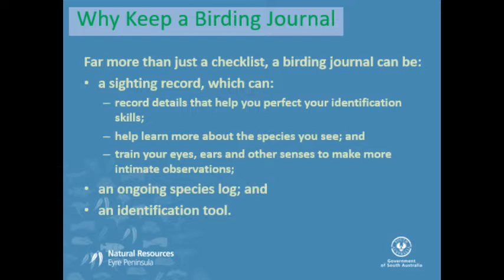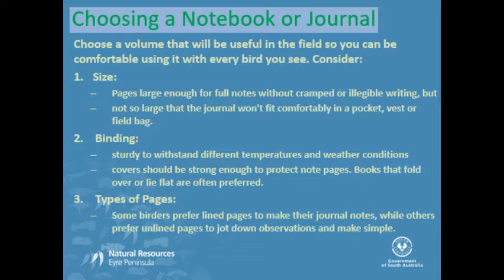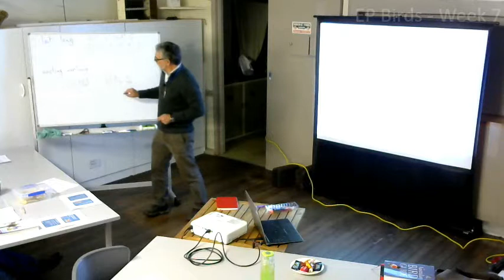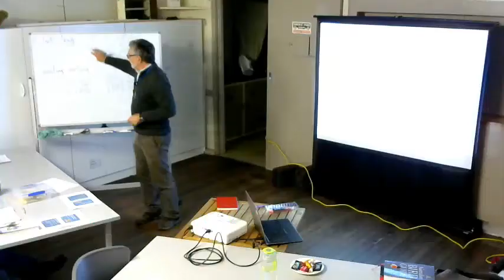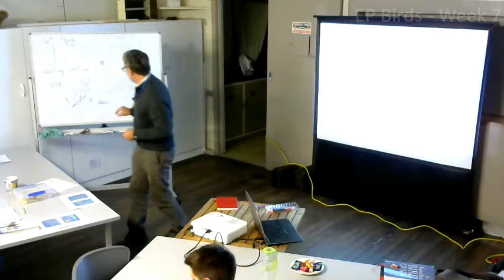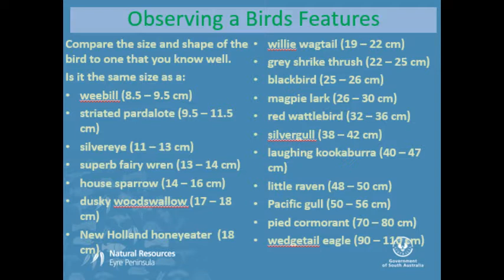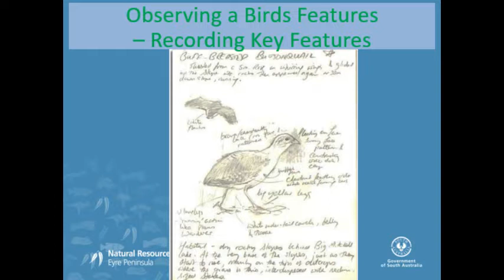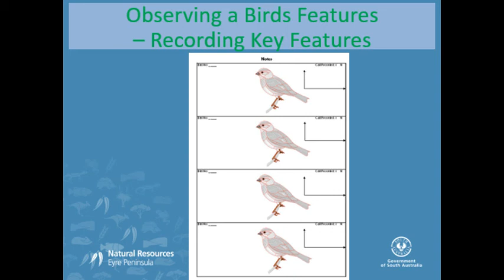EP Birds Course - Week 7 (taking field notes)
Have you ever wanted to be involved in bird watching but don’t know where to begin?
Have you wanted to be able to quickly identify the bird that just moved through the bush in front of you?
Perhaps you are interested in science or have a love of natural history?
Would you like to learn about bird anatomy, behaviour and ecology?
Are you keen on improving your knowledge of birds and contributing to scientific research?

Then the Natural Resources Eyre Peninsula’s 10 week bird monitoring course is for you!

This FREE 10 week course will cover off on topics such as binoculars, bird classification, ID by behaviour, ID by location, ID by call, taking field notes, conservation ratings for birds, evolution of birds and data entry.

By the end you’ll be able to accurately identify:
• Birds of prey (raptors)
• Waterbirds
• Ground-dwellers
• Larger passerine perching birds
• Smaller perching birds
• Shorebirds

Week 7
- Taking field notes to identify a bird later
- Identifying birds of the bush and open country: smaller perching birds continued – chats, sittellas, whistlers, shrike thrushes, fantails, wagtails, monarchs, flycatchers, small flycatchers, robins